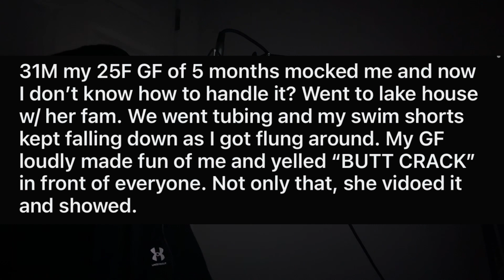lost my shorts meeting gf family | Theo Ross Reacts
learn to laugh at yoself a lil homie